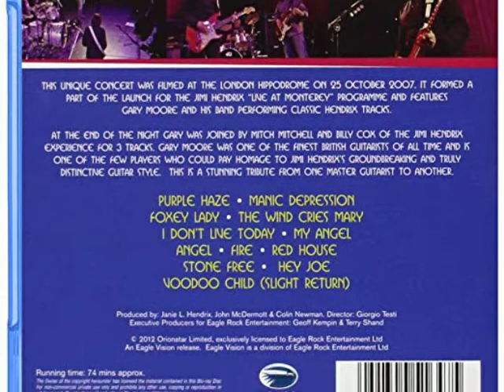Gary Moore - My Angel / Angel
Dall'album "Blues for Jimi", pubblicato nel 2012 ma relativo ad una esibizione dal vivo tenutasi a Londra il  25.10.07